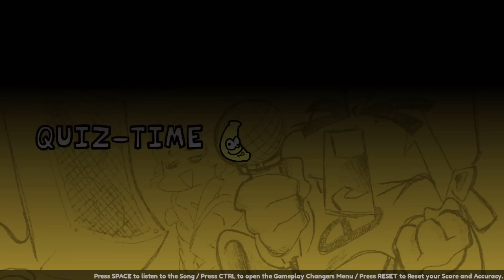PghLFilms Plays Shovelware's Brain Game in Friday Night Funkin'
95% is all animation, and 5% is recording footage. I felt hyper-fixated and took one and a half days trying to accurately recreate every frame, detail, and sound of the game and made it into an animation. I'm not a scripter or coder, so it was really hard. Yeah, my friend uncopylocked the game for me, so I could animate this. Enjoy the video. :)